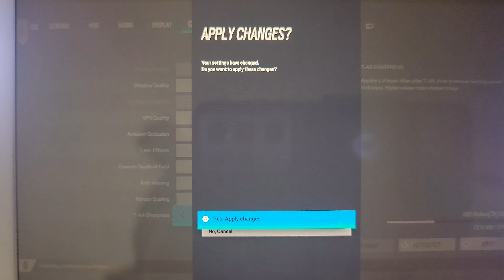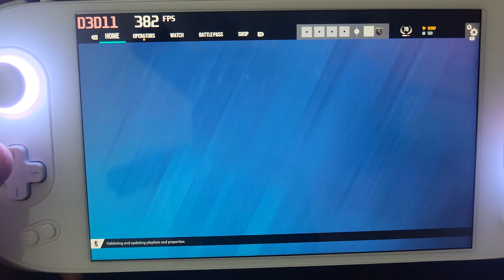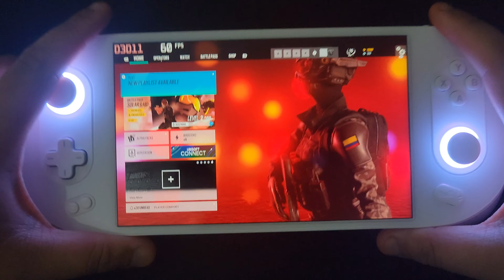Ayaneo 2 rainbow 6 seige gameplay 90 FPS!!!